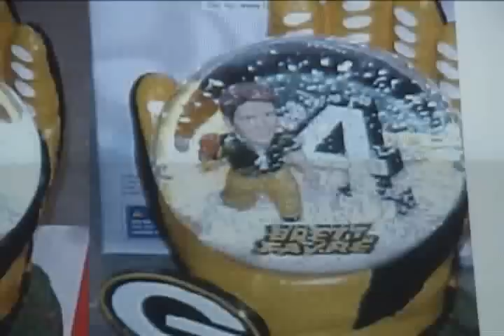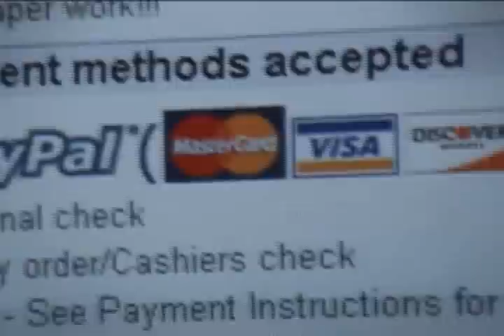"ebay" by Weird Al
Ebay Parody - Bob and Ben in Hawaii - ebay style - Weird Al, thanks!